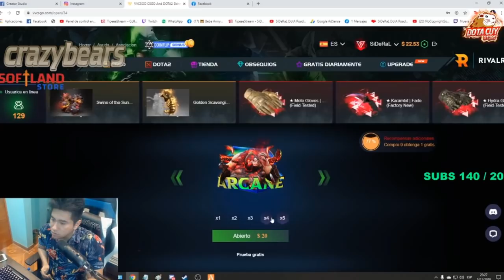CLIPS DOTA 2 | JUGADAS , FAILS Y FARANDULA | MOMENTOS GRACIOSOS #93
Music fondo:
- Música Triste Melancólica
- Música emotiva #68 Despedida